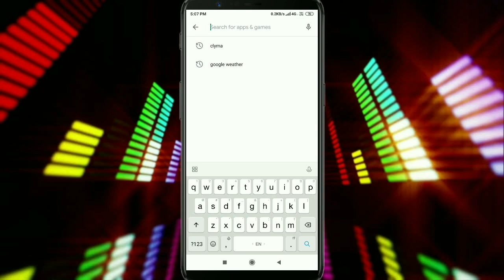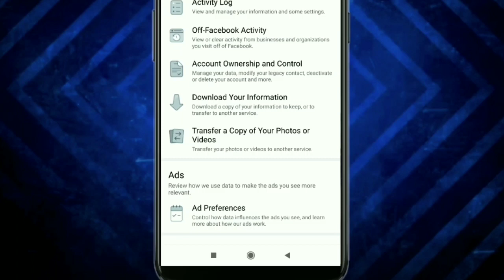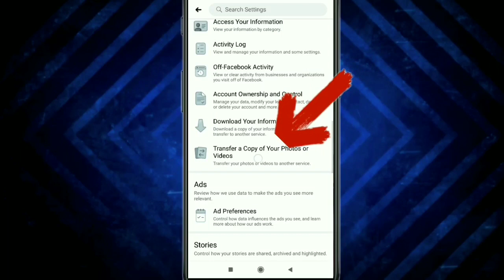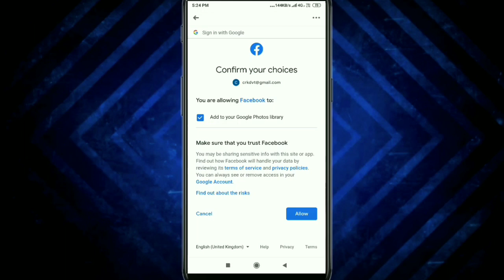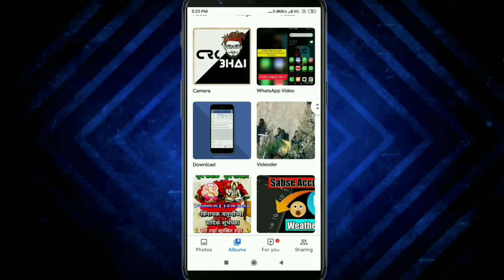How to transfer Facebook posts to Google photos |Fb post share to photos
Hello guys I m back with a brand new video
Aur aaj ki iss video mey hum baat karenge ki aap apne facebook account ke sabhi posts ko Google_Photos me kaise transfer kar sakte hai
Note

Queries cleared ::--
Facebook ke videos kaise share karey
Facebook ke photos google_photos me kaise access de

Thank u n stay home stay safe
By ur host